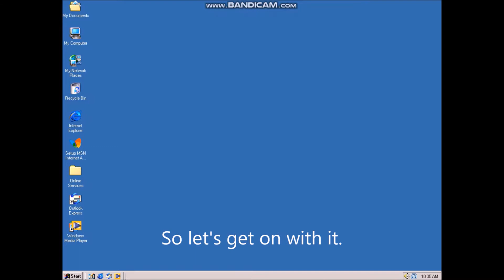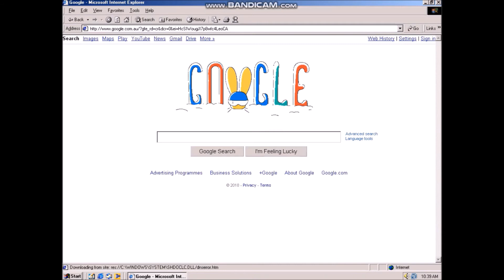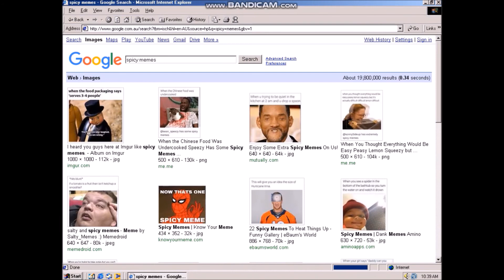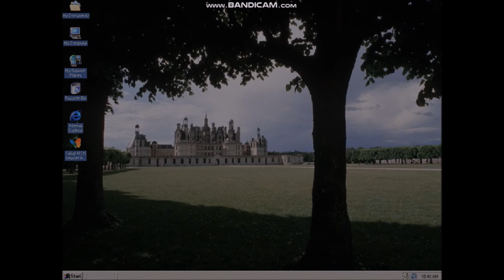Messing Around With Windows ME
The most stable OS in the world.